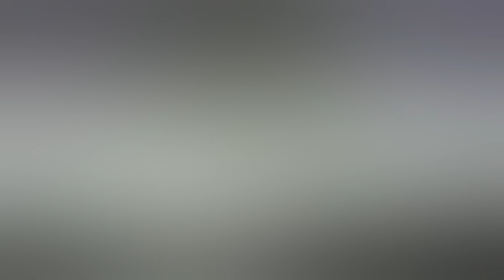Fred again.. x Swedish House Mafia - Turn On The Lights again.. ft.Future (Dj Dark Remix)